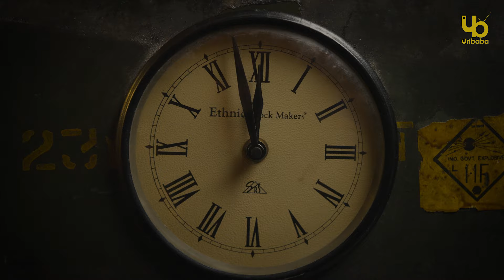Uribaba আসছে কোথায়? | Bangla's First Independent Free Entertainment Station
উরিবাবা আসছে কোথায়???

রণে, বনে, জনে-জঙ্গলে যেখানেই entertainment চাইবে,
“উরিবাবা”কে always পাশে পাইবে।

উরিবাবা, search কর, research কর